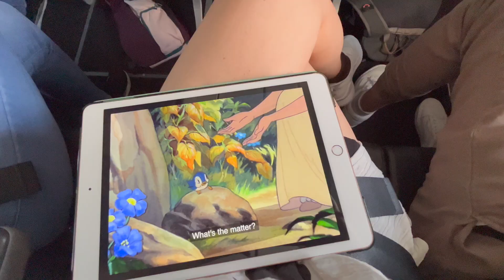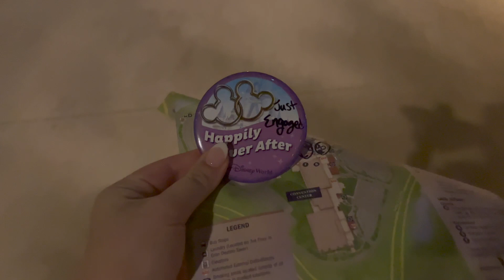Lets Go to Disney World! ✈️🧳✨ | Disney Travel Vlog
There is nothing better than waking up the morning of your Disney trip!😌 The airport is just so much more exciting when you know you'll be flying to the most magical place on earth! 🏰✨